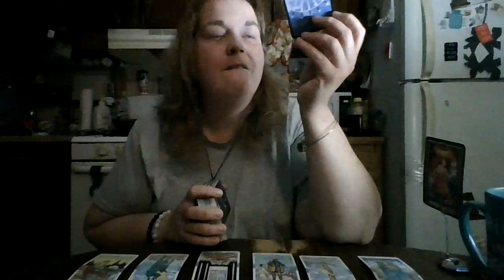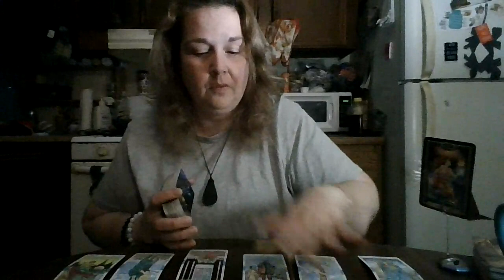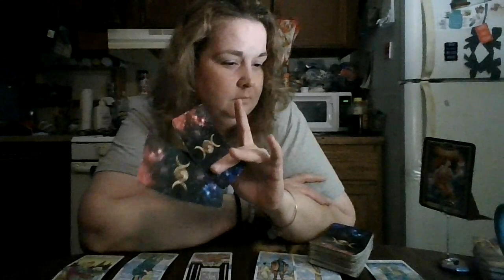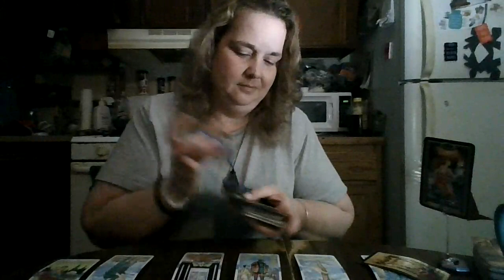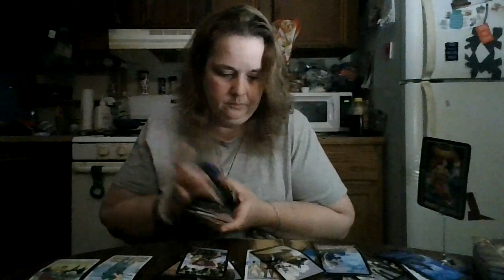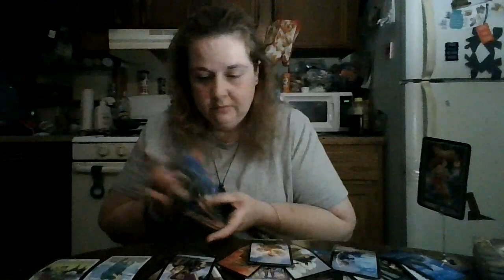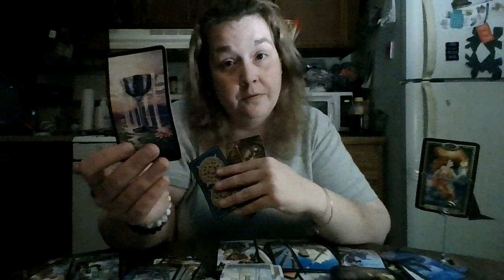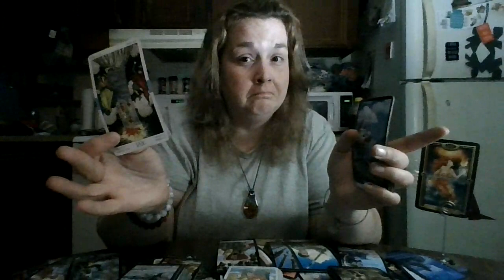Sagittarius August 2021: The Tower Spares No One- (This One Kicked My Butt Y'all!)